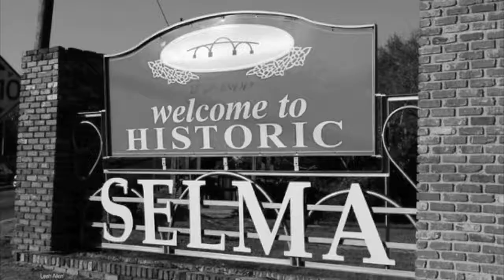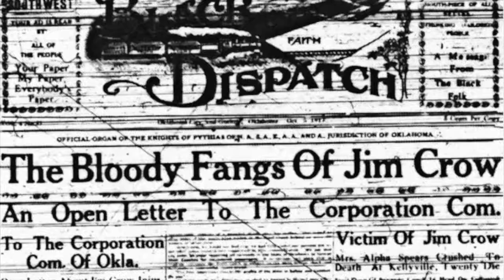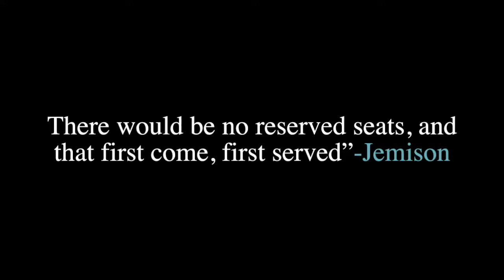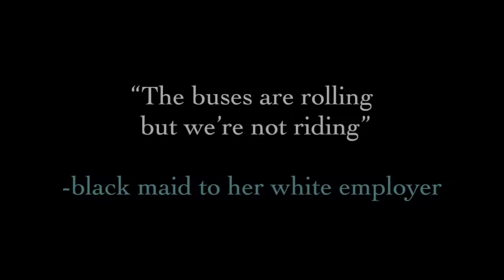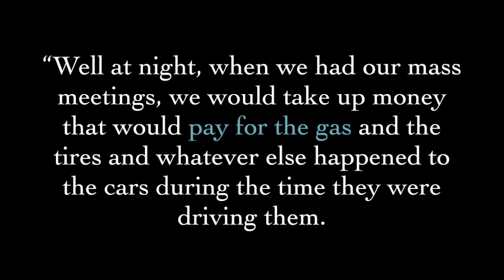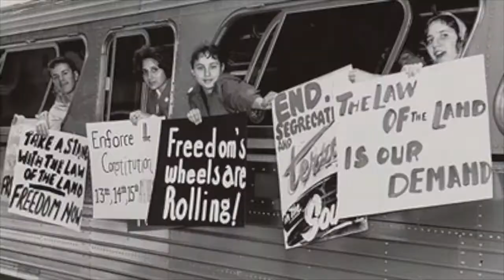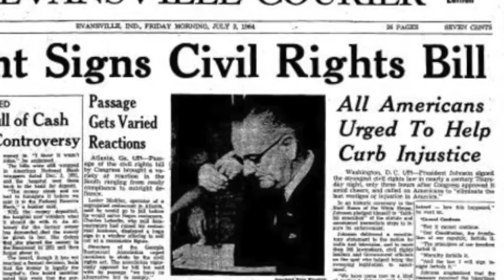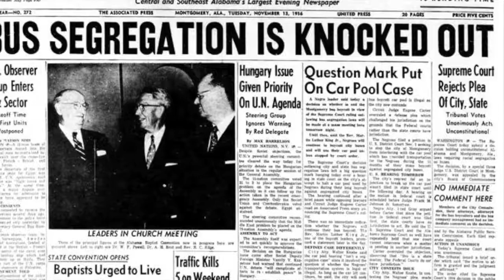Reverend T.J. Jemison: Breaking Barriers in Baton Rouge